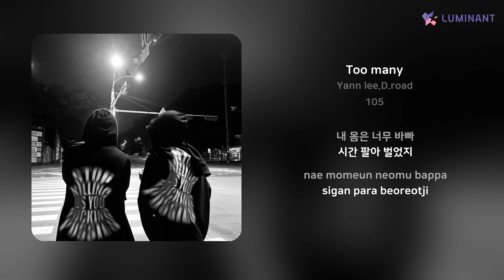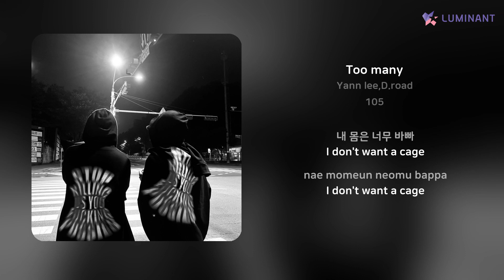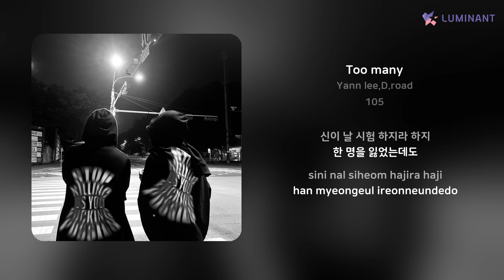Yann lee,D.road - Too many | 가사 (Lyrics)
Artist: Yann lee,D.road
Track: Too many
Album: 105
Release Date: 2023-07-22